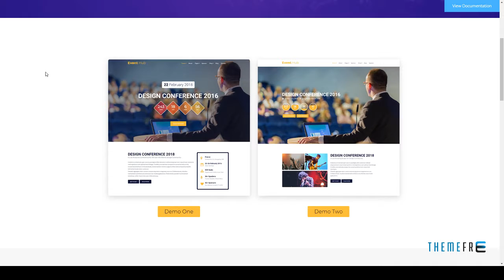Event Hub- Event, Conference WordPress Theme Raymund Bryce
Compatible With WooCommerce 3.3.x, WooCommerce 3.2.x, WooCommerce 3.1.x, WooCommerce 3.0.x, WooCommerce 2.6.x, WooCommerce 2.5, WooCommerce 2.4.x

 Framework Underscores

 Columns 4+

 Documentation Unrated

 Layout Responsive

 Tags concert, conference, event, event in wordpress, event management, exhibition, Meetup, music, responsive, schedule, seminar, speakers, summit, tickets, workshop